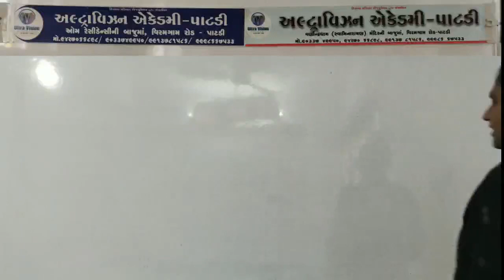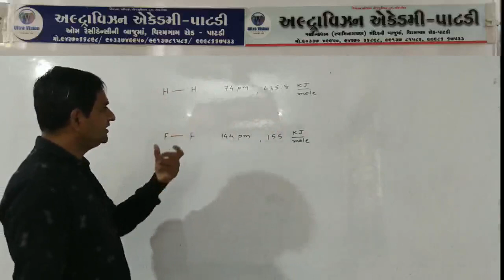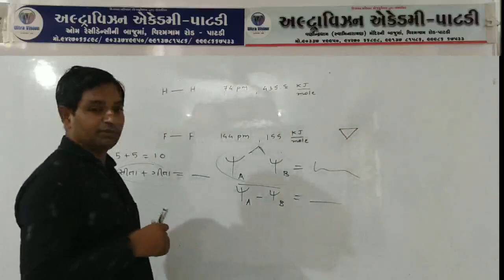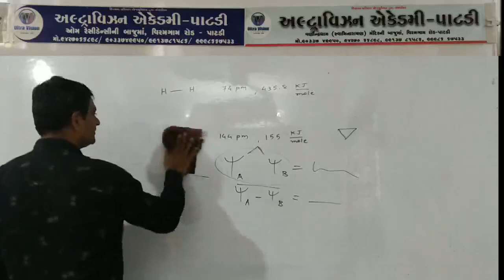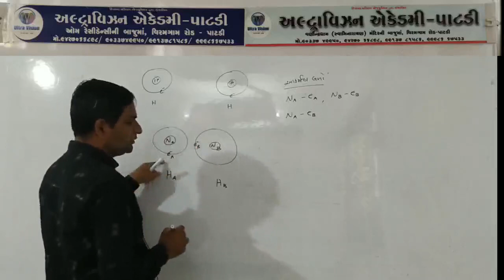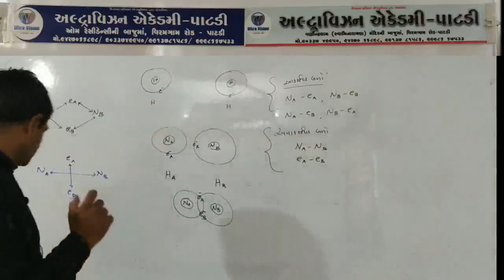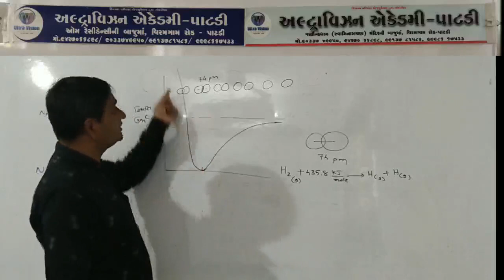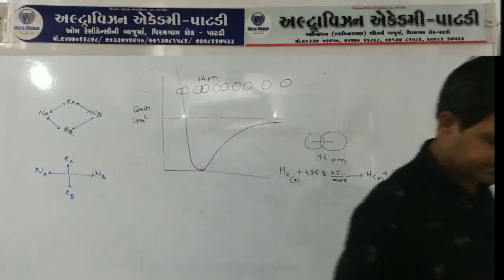Std - 11 Sci // Sub - Chemistry // Chap - 4 // Part - 8 //